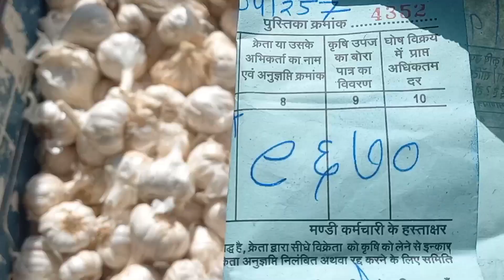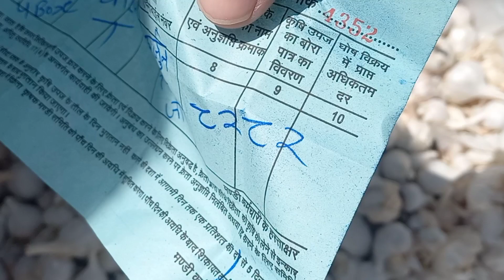रतलाम मंडी में केसा खुला लहसुन का बाजार !!